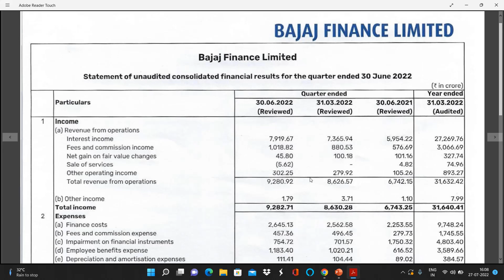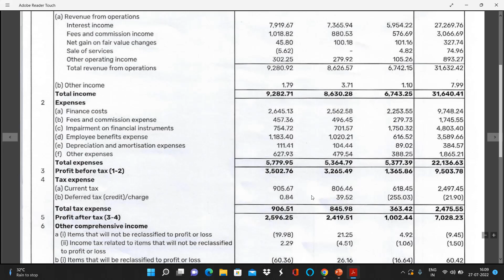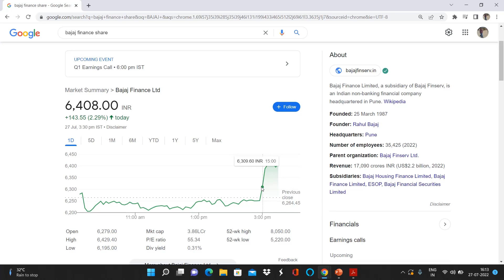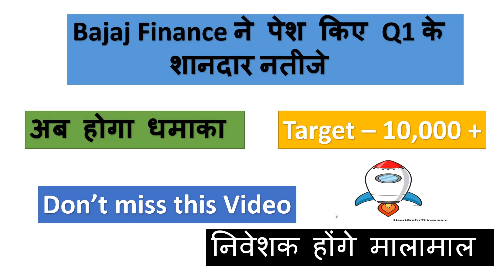Bajaj Finance Share Q 1 Result Detailed Analysis | Bajaj Finance चला 10,000 की और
Bajaj Finance Share Q 1
bajaj finance q1 result 2023
1 -  bajaj finance share future
2 -  bajaj finance latest
3 -  bajaj finance latest news
4 -  bajaj finance latest news today
5 -  bajaj finance latest news hindi
6 -  bajaj finance latest share news
7 -  bajaj finance latest stock news
8 -  bajaj finance latest update
9 -  bajaj finance latest news share market
10- bajaj finance stock
11- bajaj finance stock news
12- bajaj finance q3 result
13- bajaj finance share dhmaka
14- bajaj finance stock analysis
16- bajaj finance stock latest news today
17- bajaj finance stock latest news
18- bajaj finance stock analysis today
19- bajaj finance stock news in hindi
bajaj finance q1 result 2022
bajaj finance result
 bajaj finance share newscipla share q1 results 2023,
bajaj finance stock q1 result
BAJAJ finance stock q1 result 2022
BAJAJ finance stock q1 result 2021
Bajaj Finance next level
bajaj finance stock latest
Bajaj Finance analysis
bajaj finance stock latest analysis
bajaj finance
bajaj finance q1 results 2023

bajaj finance share , bajaj finance stock , bajaj finance fundamental analysis , bajaj finance target, bajaj finance latest news today , bajaj finance share price , bajaj finance future ,

bajaj finserv share , bajaj finserv stock , bajaj finserv fundamental analysis , bajaj finserv target, bajaj finserv latest news today , bajaj finserv share price , bajaj finserv future ,

bajaj finserv share for long term
bajaj finserv share price target
bajaj finserv share price
bajaj finserv share vs bajaj finance